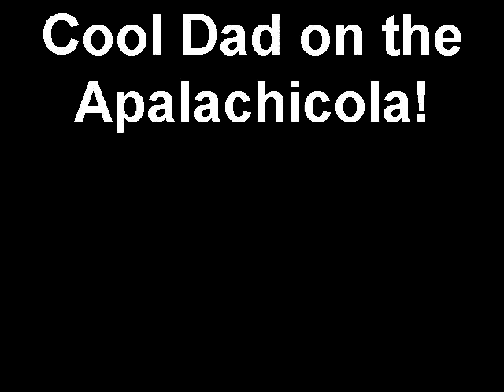Cool Dad on the Apalachicola!